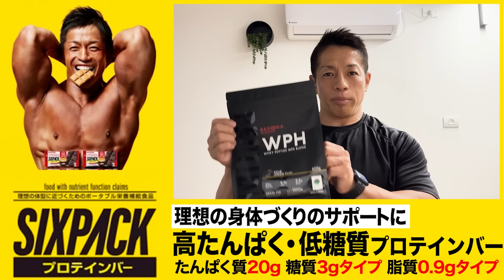【筋トレ時代到来】盛り上がるフィットネス業界！爆発的な筋トレ人口の増加はどうして起こった？ 【新・バズーカ岡田チャンネル】 バズーカ岡田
公式TikTok

最新書籍「世界一細かすぎる筋トレ　ストレッチ図鑑」（小学館）

■筋トレ／筋肉栄養学／ダイエット／除脂肪・・・etc.に関するコラム更新中！

■オンラインサロン チームバズーカ岡田「身体づくり大学」

今回は「フィットネス業界10年の変遷」について話しました。
ライザップさんのCM、有名人のボディビル、低価格ジムの台頭など筋トレが身近に感じられるシーンが増えました。
筋トレのYouTubeやSNS等で一気に爆発したフィットネス業界はこれからどのようになっていくのでしょうか。

これまでは身体づくりに関する情報のみお伝えしてきましたが、この新チャンネルではそれに加えて私が日々感じていること、食生活、トレーニングやスポーツのニュースや記事の解説など、気軽に発信していきたいと思っています！

さらにドーピング問題や、ボディビル競技団体やフィットネス業界が抱える問題など、これまでは控えていた事も踏み込んでお伝えしていきます。

もちろん、私自身のボディビルの減量、試合、トレーニングなどもお伝えします。

ぜひ楽しんでいただければ嬉しいです。

【目次】
00:00 今日のテーマ「フィットネス業界10年の変遷」について
01:09 フィットネス業界に火をつけたライザップのCM
03:50 有名人のボディビル、24時間ジムと低価格ジムの台頭
06:50 YouTube、SNSで筋トレの露出が一気に増えた
09:21 エンディング

ウィンゲート大学　客員研究員（イスラエル）
理学療法士
2023年　WNBFナチュラルボディビル世界選手権大会　プロマスターズボディビル優勝
2023年　WNBFイスラエルボディビル選手権大会　総合優勝（プロカード取得）
2022年　IFBB世界ボディビル選手権大会　40-44歳70kg以下級　3位入賞
2022年　第34回日本マスターズボディビル選手権大会 40歳以上級 優勝
2012〜2021年　柔道全日本男子チーム体力強化部門長